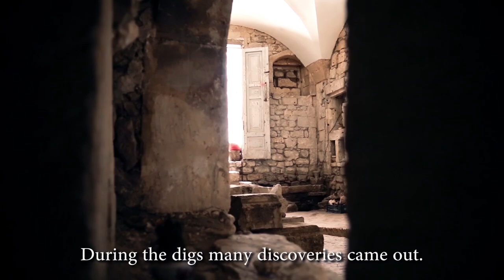Museo Faggiano's Promotional Video [ENG sub]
The Museo Faggiano's promotional video english subtitled.